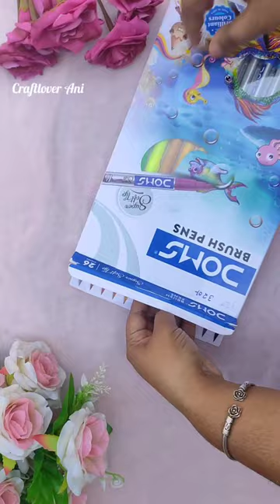DOMS BRUSH PENS - 26 SHADES UNBOXING/